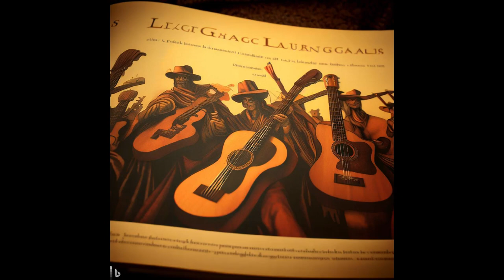aŭdlibro en Esperanto. La gaŭĉoj vivantaj gitaroj 2023. Rakonto de Joel Castillo.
La gaŭĉo Ijob estas viro kiu estas envolvita en mistero kiam lia patro malaperas.
  Saluton al ĉiuj miaj Esperanto-amikoj tra la mondo kaj Esperanto daŭre kresku en kvalita enhavo tia. Kunhavigu ĉi tiun filmeton por ke pli da esperantistoj povu ĝui novajn verkojn en sia ŝatata lingvo, ĉar ilia komunumo certe pligrandiĝas.